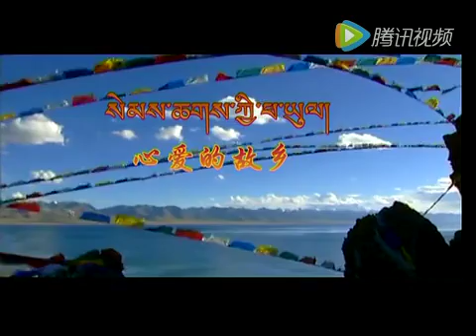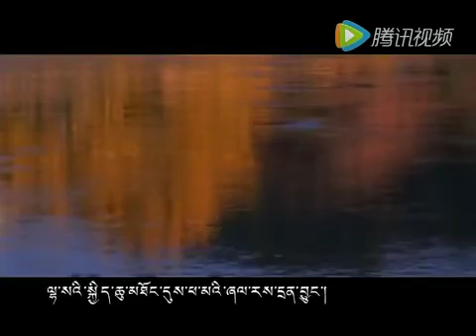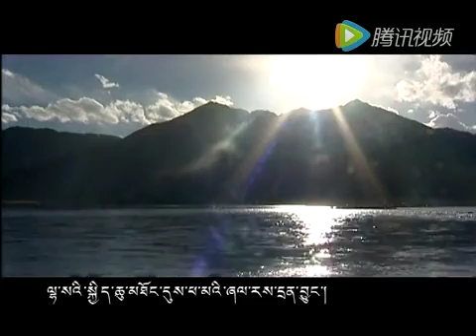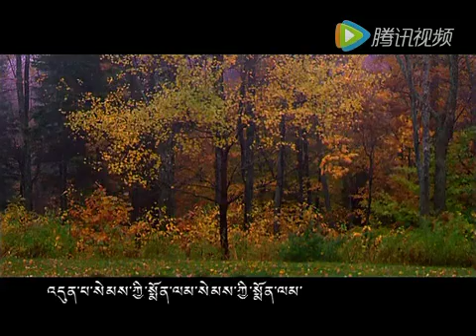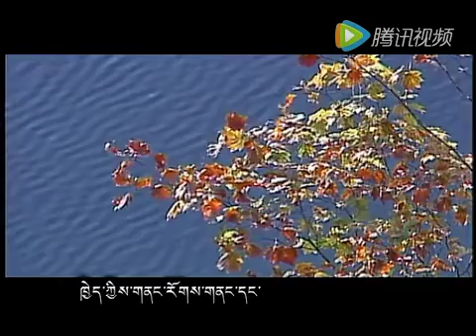སེམས་ཆགས་ཀྱི་ཕ་ཡུལ་ལྷ་ས།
Missing my homeland Tibet Lhasa